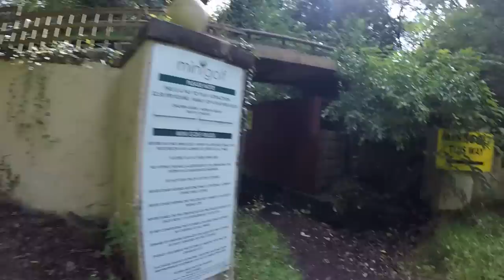Camelot Theme Park 2014 Full Urban Exploration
The once medieval theme park now lies empty and is slowly being taken over by nature and unfortunately is also being trashed by vandels.
Full 55 minute Explore of the derelict Camelot Theme park